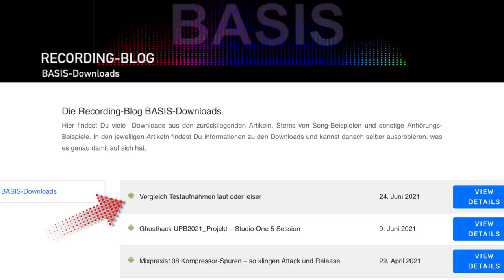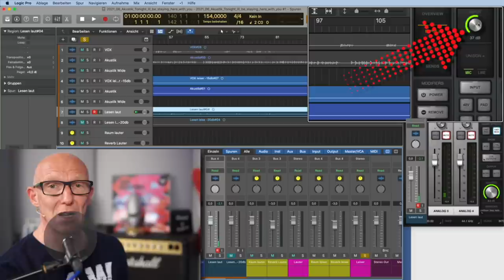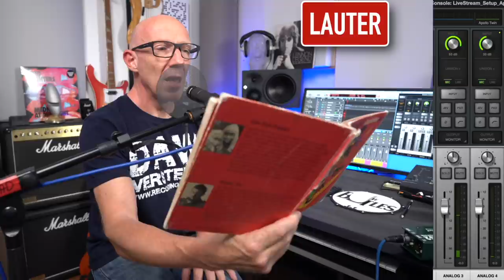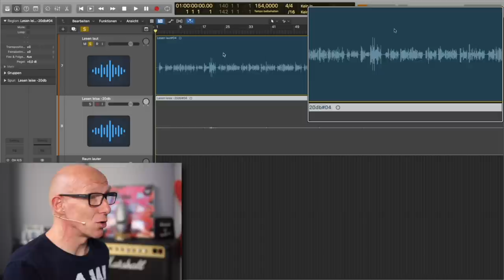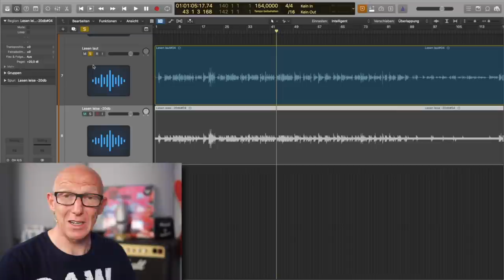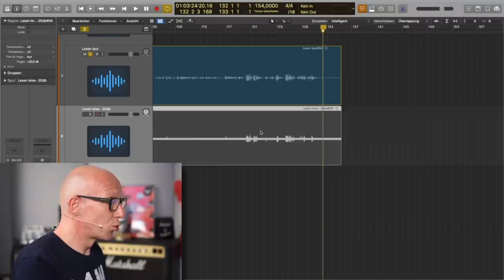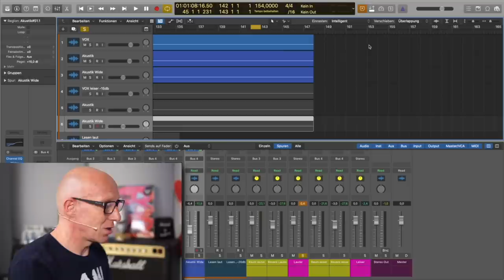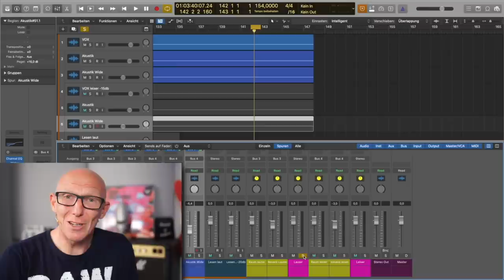Mikro richtig pegeln: Wie laut muss ich, wie leise darf ich? | Tutorial | Recording-Blog 113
Mixpraxis 113: Wie laut oder leise muss man ein Mikrofon am PreAmp oder Audio-interface einstellen? Das Mikrofon einzupegeln klingt einfach und ist es eigentlich auch, wenn man ein bisschen Hintergrundwissen hat und weiß, dass man lieber zu leise, aber am besten nie zu laut aufnehmen sollte!